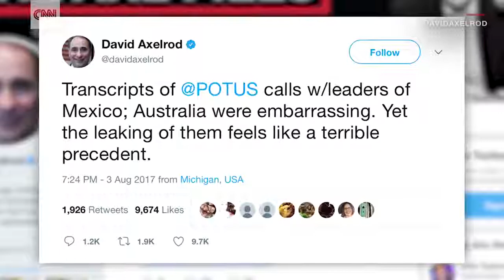Conway May Use Lie Detectors On Staff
August 04, 2017 - Kellyanne Conway, counselor to President Trump, speaks about the possibility of using lie detector tests to identify the source of leaks.